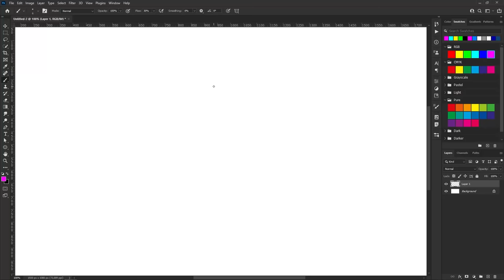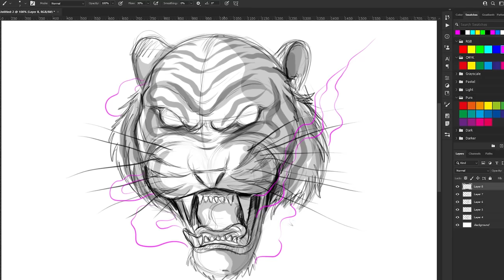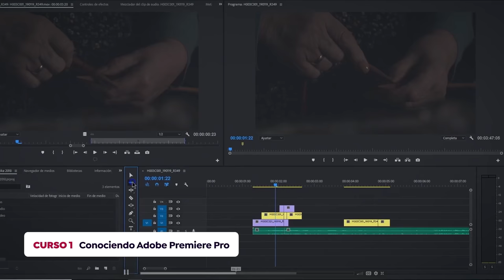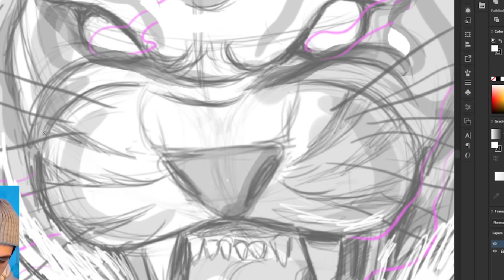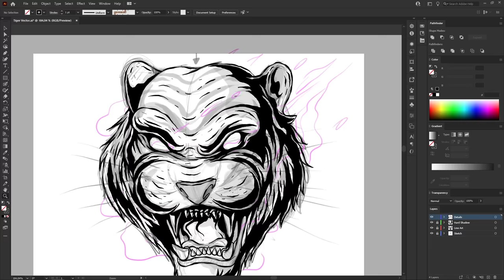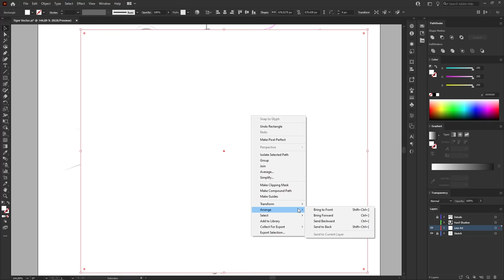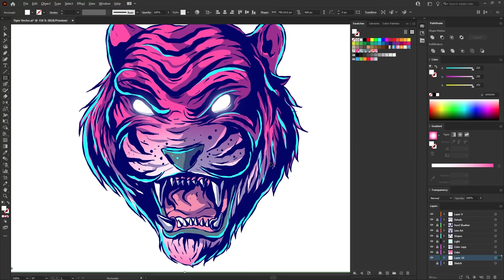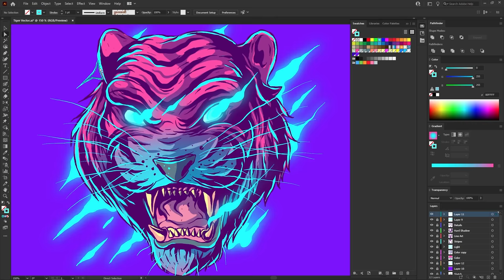Tiger Illustration Process - Sketching on Photoshop and Coloring on Adobe Illustrator CC - Speed Art